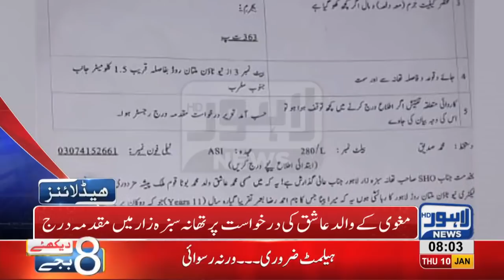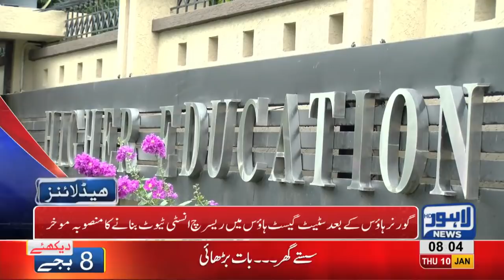08 AM Headlines Lahore News HD – 10th January 2019